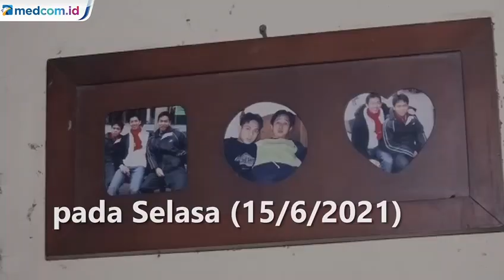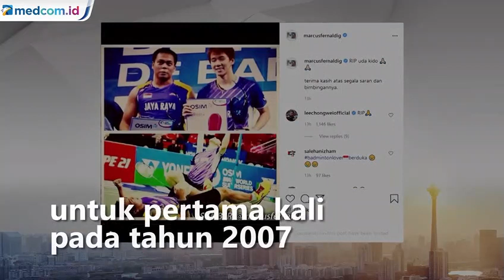Rekam Jejak Pebulutangkis Markis Kido, Peraih Medali Emas Olimpiade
Kabar kepergian legenda bulu tangkis Indonesia, Markis Kido, mengejutkan banyak pihak. Tak hanya keluarga atau orang-orang terdekat, para pencinta bulu tangkis di Tanah Air maupun dunia ikut kaget mendengar kabar duka ini.

Markis Kido dikabarkan meninggal Senin 14 Juni 2021. Kabar ini dibagikan oleh mantan pebulu tangkis Yuni Kartika di akun Twitternya. Ia meninggal dunia saat bermain bulu tangkis. Markis Kido lahir di Jakarta pada 11 Agustus 1984. Markis Kido wafat di usia 36 tahun. Markis Kido akan dikebumikan di Taman Pemakaman Umum (TPU) Kebon Nanas, Cipinang, Jakarta Timur, Selasa (15/6/2021).

Karier profesional Markis dimulai Kido  pada 2005 dan berpasangan dengan Hendra Setiawan. Duetnya mautnya bersama Hendra banyak membuahkan gelar, termasuk 7 medali emas SEA Games.

Gelar juara dunia diraih Markis bersama Hendra untuk pertama kali pada 2007. Setahun kemudian, Markis menyumbang medali emas pada Olimpiade Beijing 2008 di sektor ganda putra bulu tangkis. Berikut rekam jejak perjuangan Markis Kido saat berpasangan dengan Hendra Setiawan dan beberapa pasangan lainnya!